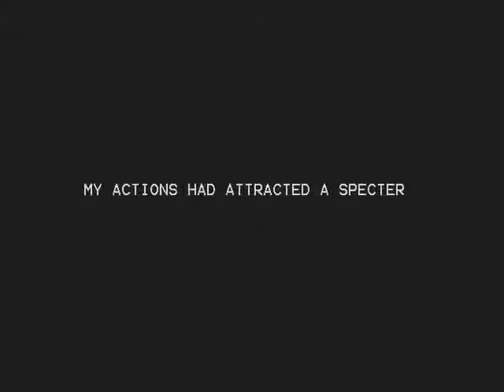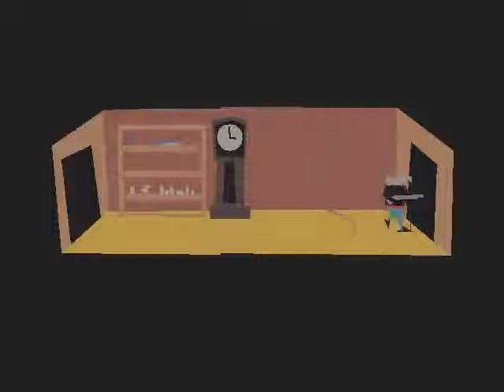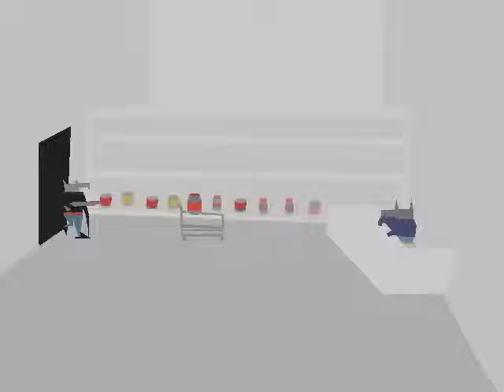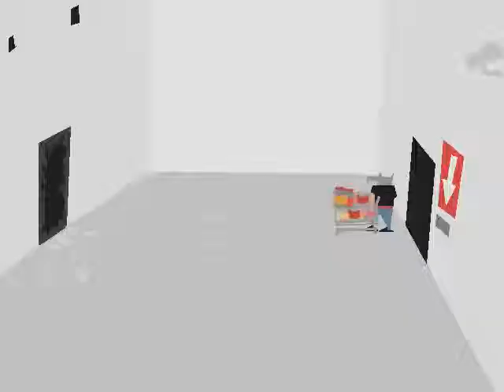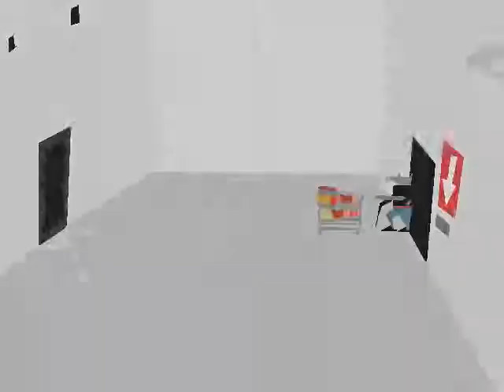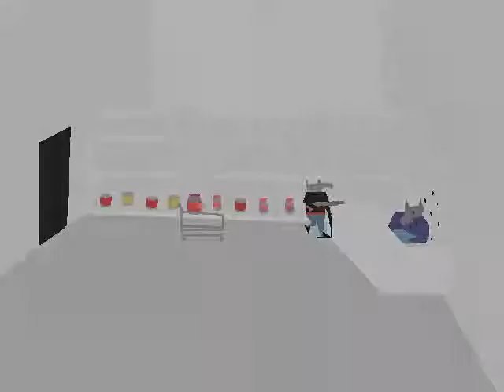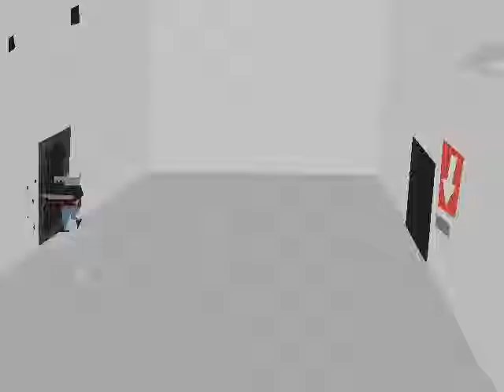Let's Play Nuign Specter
Comments are back on no idea why my default changed :L